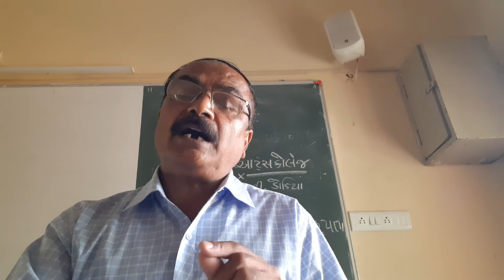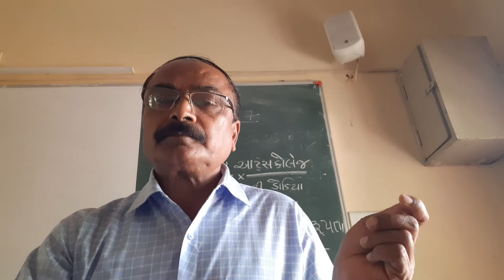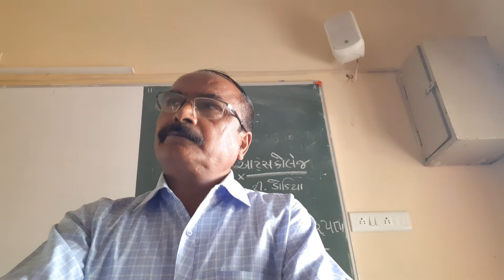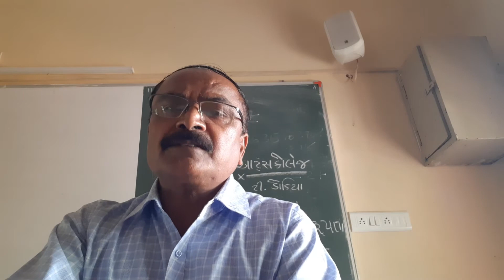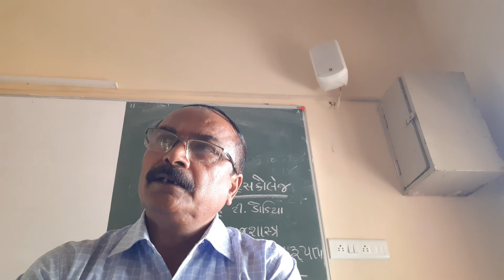સામાજિક ધોરણ ભંગ B A SEM 3 SOCIOLOGY 20 07 2020